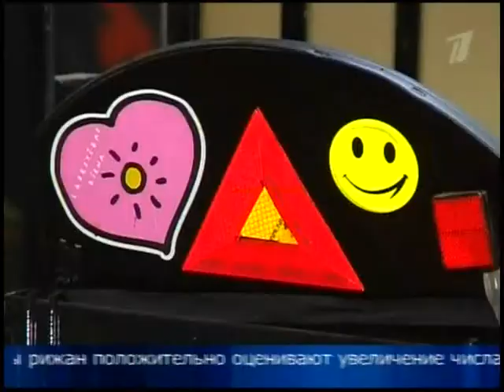Родин мнение 06 10 10